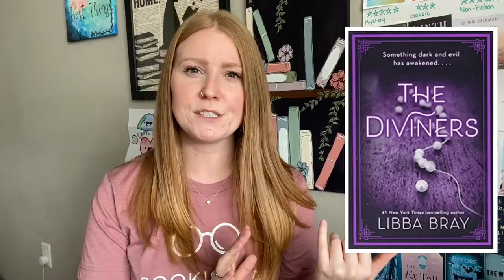Why You Should Read The Diviners Series By Libba Bray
Hi everyone! I made this video because I recently finished The Diviners series by Libba Bray and absolutely loved it. I can't fathom why more people aren't reading this series! It makes no sense to me. There is SO much to love about this series. Therefore, I have made it my goal to get as many people to read it as I can!

Animations: Canva.com
Images: Amazon